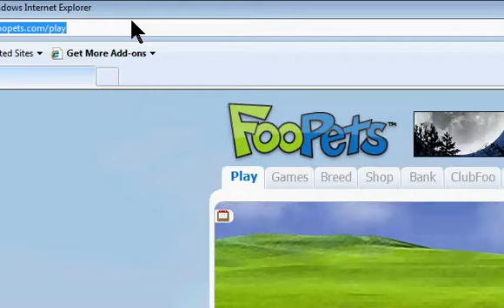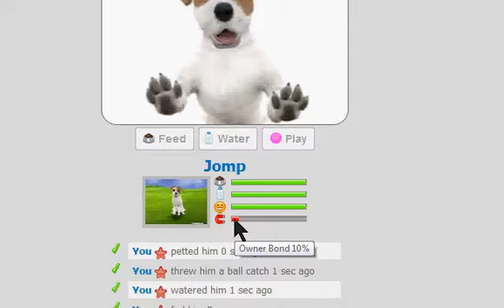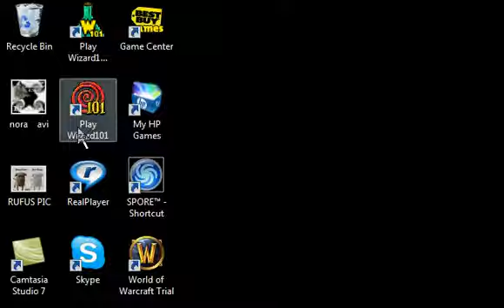Foopets mobile application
this video shows you the mobile app for foopets it works on any cellphone with a web browser heres